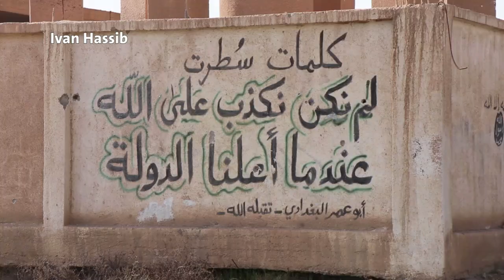فيديو قسد تحاصر عناصر الدولة الإسلامية وتستعد لإعلان السيطرة على الباغوز Al_Baghuz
قسد تحاصر عناصر الدولة الإسلامية في 700 متر مربع وتستعد لإعلان السيطرة على الباغوز بشكل كامل.
تحليق مكثف لطيرات التحالف الدولي في المنطقة.